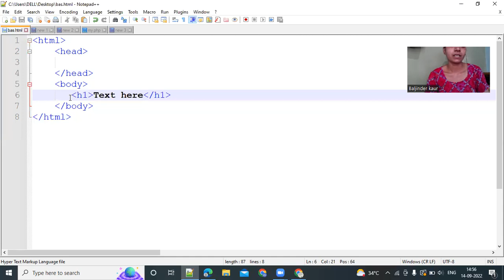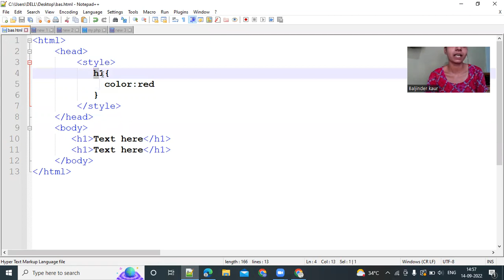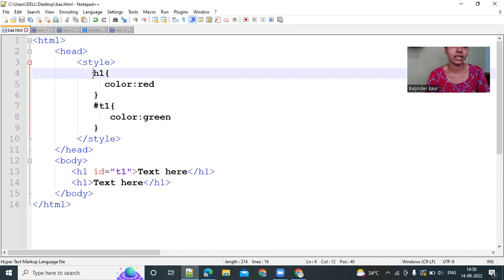How to use selector in HTML and CSS